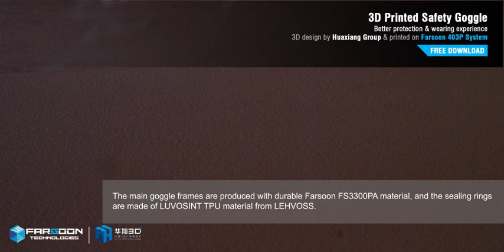Farsoon 3D Printed Medical Safety Goggles for fight Covid-19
With a solid background in medical 3D printing, Huaxiang experts were able to quickly develop, optimize, validate these safety goggle within only 10 days, and rapidly produced thousands of pairs of products on Farsoon 403P systems. The main goggle frames are produced with Farsoon FS3300PA material, which offers good strength and durability; the sealing rings are made of LUVOSINT TPU material from LEHVOSS – with excellent elongation and flexibility, which ensures better fit and improved sealing protection compare to traditional PC material.
Thanks to Huaxiang Group, now the goggle design files can be downloaded and produced globally. The design is available in two sizes for better fit for all medical workers.  The goggle frame and sealing ring can be printable for Laser Sintering (SLS), Fused Deposition Modeling (FDM) and Stereolithography (SLA) technologies, and the protective lens outline is also included for ease of production.